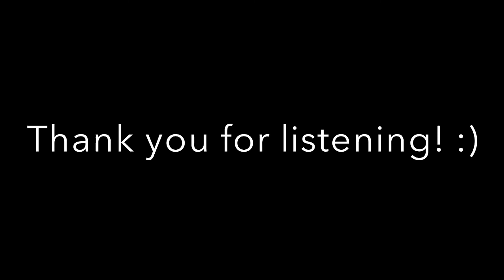Violin Cover: Disney's Frozen - Let it Go (Audio)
Violin Cover of Disney's Frozen "Let it Go" re-uploaded! I hope you  enjoy the improved version ^.^

Only two clicks and I would be so grateful :)

A video version will be done in around a month's time~

*All rights to images and the backing track used are owned by their producers/owners; I do not own these entities*